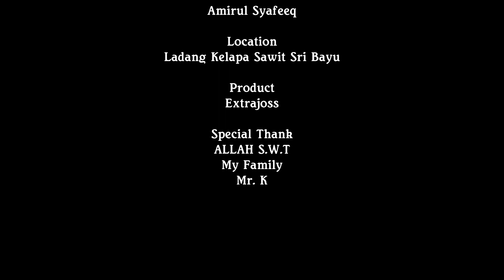EXTRAJOSS : Kembali Bertenaga | PROJECT 2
NAME : AHMAD SYAHIR ILMAN BIN MUHAMAD ROSDI
CLASS : DSK 3A